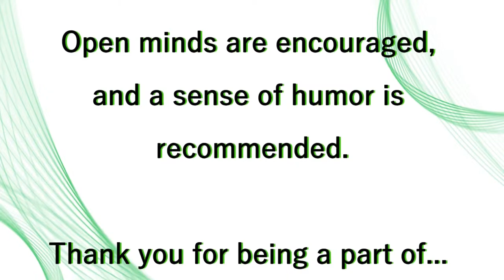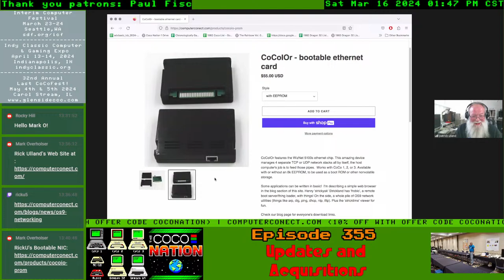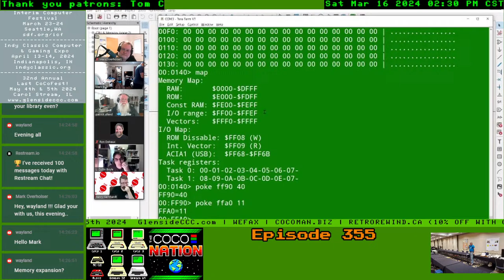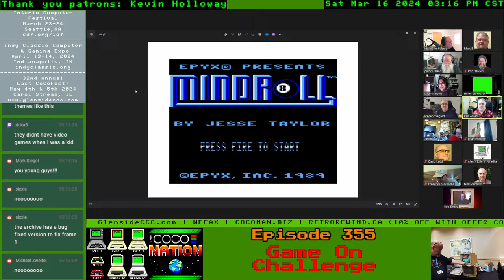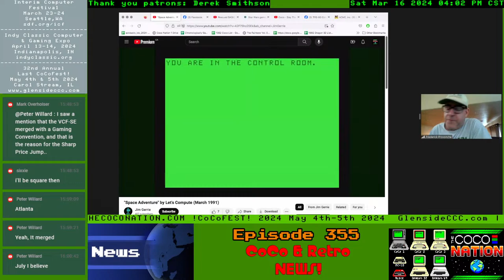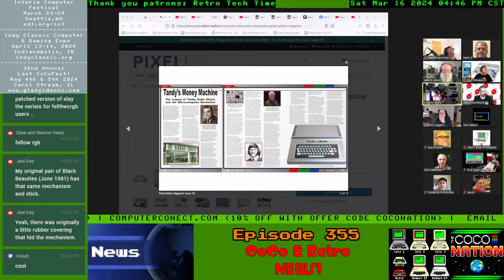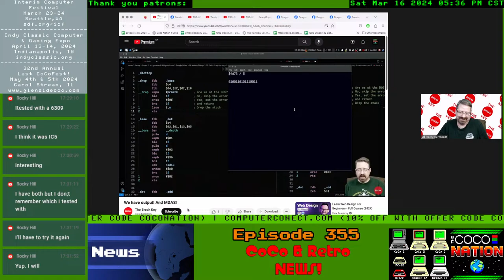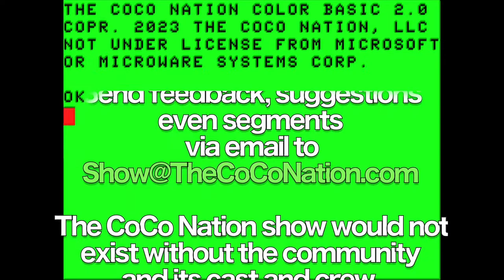The CoCo Nation Show Episode 355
00:06:55 - Welcome to CoCoNation 355
00:11:56 - Season Seven Soon! How?
00:14:51 - Any good parts? Incept dates
00:23:41 - Memorable events
00:33:57 - *** ASPARAGUS *** (A test of the AWS)
00:35:46 - Ron's Garage - black beauty? Nope.
00:40:33 - Projects and Acquisitions
00:40:43 -    Rick - CoCoIO boot rom, OS9 utils, CCIO warranty
00:44:08 -       MarkO triggers mission statement, sales
00:52:00 -       Case, older cards, online storage?
00:59:52 -    David Ladd - SCSI solutions
01:08:31 -       JLC christmas!
01:11:53 -       TZXdunio, 6809v2 SBC
01:17:00 -    Brian bought a cabover.
01:19:40 -       C&E mag Feb 84 - NRI CoCo2, Tandy printer
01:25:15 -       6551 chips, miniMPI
01:27:51 -    Frederic - MMU in logisimm, reality
01:31:45 -       awesome breadboard. Is it cat proof?
01:46:19 - Blatant Commercialism, also Thank You Patrons! Who's New to Discord?
01:49:34 - Game on Results with Ken and Sloopy?
01:50:02 -    'Super Bustout' - normalcy returns
01:51:18 -       Either great, or worst ever
01:53:57 -       reviewer included a response game?
01:57:47 -       Fredrick has game tips
02:00:25 -       irregular breakout in 1981, paddle walk
02:07:48 -    'DonPan' is a Japanese bouncy castle
02:11:09 - Game on Challenge Live! Join us Thursdays 5 Pacific.
02:14:41 -    Did we say DonPan was Japanese?
02:20:00 -    Next week, add MindRoll. RTFM and get the archive version
02:25:16 -    Henry typed in reviewer response. It's bad.
02:27:06 -    Bob plays MindRoll, production cart vs archive
02:37:07 -    Somehow, Downland returns.
02:44:57 - Coming Events
02:45:23 -    Mar 23-24  Interim Computer Festival
02:48:14 -    Apr 13-14  Indy Classic
02:49:00 -    Apr 12-14  VCF East
02:51:57 -    May 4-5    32nd Annual Last Chicago CoCoFEST!
02:53:28 -    Jun 14     Boatfest #3 tickets selling out!
02:55:58 -    Jun 14-16  VCF SW
02:59:15 -    Sep 27-28  Tandy Assembly
02:59:58 - Commercials for Gamers
03:03:00 - All the News with L Curtis Boyle
03:05:55 - Game On News
03:05:56 -    Jim Gerrie - 'Space Adventure' now complete
03:11:44 -    Paul Shoemaker - Karateka demo
03:15:17 -    'The 6502 Show' - Flex game disk rescue
03:18:58 -    'Wargaming Scribe' finds a site - Space War, The force,
03:23:11 -       Startrench Warfare (broken typein and working 'advanced')
03:27:28 -    'My Drunk Sibling' Slays the Nereisesis
03:31:24 -    Marco Spedaletti - download ACME, Inc for ugBASIC
03:42:30 -    Ron - very early black beauties
03:48:36 - Snoozy News
03:48:42 -    Pixel Addict magazine (really, on paper) does Tandy
03:50:30 -       folks responsible on our show Mar 30
03:51:51 -    George Janssen, pt 10
03:57:01 -    Pierre Sarrazin - new CMOC compiler
04:00:04 -    Sean Conner times Msoft math
04:03:40 -    Coco Town - multi-voice background sound
04:08:09 -    Allen Huffman Show - CocoNuts! covers prototypes
04:15:28 -       pt7 of 'Lights Out' for Vic20
04:16:44 -       Roger Taylor's good work, super pitfall 2, source code
04:22:50 -          the bouncing ball demo, in BASIC
04:26:46 -    'TRS-80 Retro Programming' - Ultimate
04:27:28 -    Jumping Joey! Bob tests PIAs
04:39:02 -    Henry - FORTH on ROM
04:43:44 -    David Ladd's 8mb MM/1 up!
04:53:56 -    Michael Pittsley - Dorsett courseware
04:56:27 -    Primal-Bits - RAM and ROM upgrades
04:58:42 -    Conrad Hoffman plays Sierra on CoCo, for speed
05:00:50 -    'THSBIAJKK' - Sundog Systems 'GrafExpress'
05:06:32 -    Mike Miller - Flex, PL/9 running on SWTPC emu
05:10:53 - Dragon News
05:10:58 -    Julian Brown figures it out, adds sound
05:12:56 -    Morgan Hetherington - 3d print color logos
05:14:32 -    Helen Osborne - Dragon 32 Demo Cart. Why?
05:17:14 - Future plans...
05:20:36 - Goodbye Everybody!

To chat live on TCN using FaceBook, please follow this

CoCo Nation logo by Ron Delvaux and Paul Shoemaker

The CoCo Nation is a registered trademark of The CoCo Nation, LLC.